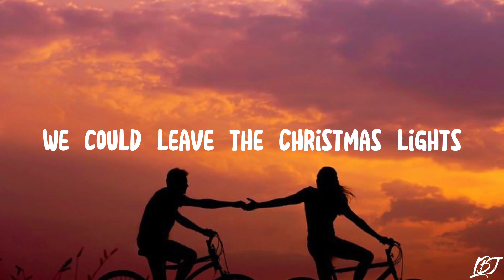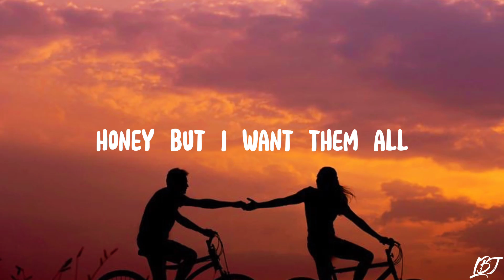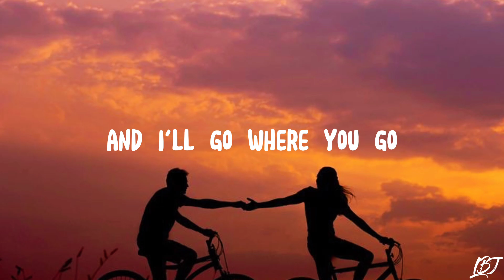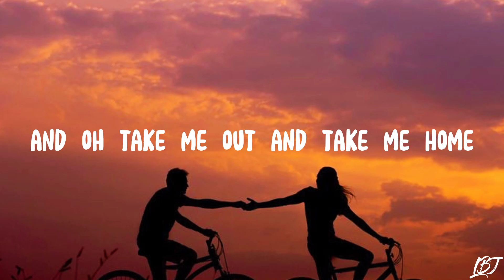Taylor Swift - Lover (Lyrics)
Lyrics

Lover
Lover
Lover